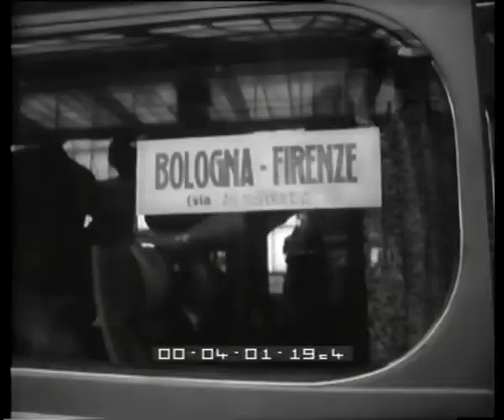Manovrano gli scioperi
Scioperi dei ferrovieri
   Descrizione sequenze:una stazione ferroviaria italiana ; pullman fuori della stazione con viaggiatori in attesa di salire ; un cartello sul finestrino di un pullman segnala: Autoservizio Ferrovie dello stato - Bologna-Firenze ; viaggiatori in attesa nella stazione ; stazioni di Firenze: un capostazione rilascia un'intervista a un giornalista Incom ; un venditore ambulante risponde ad alcune domande ; un viaggiatore risponde ad una domanda del giornalista Incom ; poi un altro dipendente delle Ferrovie risponde alle domande ; viaggiatori nella sala d'attesa della stazione di Firenze ;